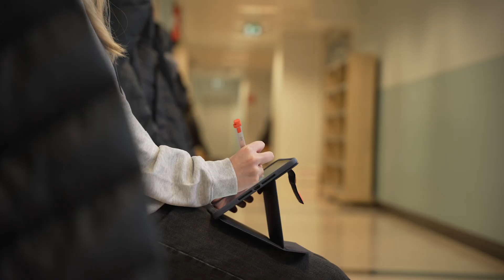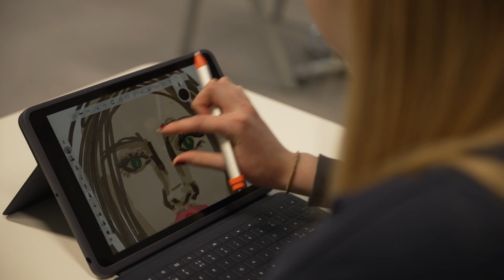Piikkiö Comprehensive School with Zone Learn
Students at Piikkiö Comprehensive School believe that technology mastery is essential. Using Logitech Zone Learn, Logitech Crayon and Logitech Rugged Combo 3 in classrooms helps students sharpen digital media skills. Approximately 90% of students felt that Zone Learn improved their focus compared to previous headsets. See how Zone Learn and other Logitech companion tools helped students increase focus, comprehension, comfort, and learn at their own pace.